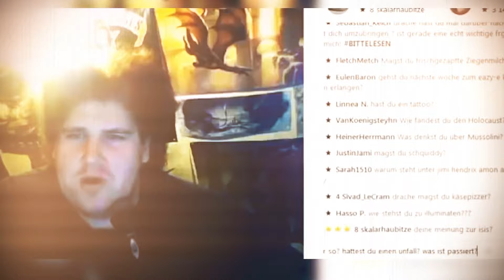Die Dorks - Geschäftsmodell Hass (Offizielles Video)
▲ "Geschäftsmodell Hass", das offizielle Musikvideo zum Titeltrack des
      Albums "Geschäftsmodell Hass" (Release: 22. September 2023):

“Geschäftsmodell Hass” ist das achte Album der DORKS. Ein Album mit 11 Statements aus tiefstem Inneren. Wieder wurde experimientiert, wieder wurde etwas Unerhörtes geschaffen, wieder wurde alles gegeben.
Freut Euch auf 45 Minuten gegen Hetze und Hass, für Verständnis und Schutz, für Resignation und Hoffnung. Anders als ihr letztes Album “Die Maschine von morgen”, ist “Geschäftsmodell Hass” leichter zugänglich, aber nicht simpel. Geradliniger, aber nicht vorhersehbar. Mitsingbar, aber nicht prollig. Klingt kompliziert? Willkommen in der Welt der DORKS!

▲ Lyrics: GESCHÄFTSMODELL HASS

Sie kennen mein Gesicht
Verfolgen jeden Schritt
Doch etwas an mir mag ein Follower nicht
Voller Menschenhass
Da ist er nicht allein
Schon loggt ein ganzer Mob sich zur Hetzjagd ein

Jeden Tag schüren sie nun Hass
Und das noch ganz legal
Cybermobbing ist salonfähig
Wie ich mich fühle ist egal
Denn es funktioniert zu gut:

Das Geschäftsmodell Hass!
Das Geschäftsmodell Hass!
HASS!

Das Spiel ist jetzt real
Sie klingeln Sturm an meiner Tür
Jemand schickt mir 20 Pizzas und ein totes Tier
Geh nicht mehr nachts raus
War der Tip vom LKA
Dann kommt dir ganz bestimmt auch keiner mehr zu nah

Der Cyber-Hass wird zur Gefahr
Sobald er offline geht
Doch du nimmst es erst ernst
Wenn sie vor deiner Türe stehen

Sie wissen längst wo ich wohn´, drohen mir mit dem Tod
Keiner erkennt die Gefahr, keiner hilft mir in meiner Not
Doch schuld sind nicht nur die, die mich tyrannisieren
Sondern wer zusieht und Hass im Netz toleriert

▲ CREDITS
Copyright: Bonauer-Brandl GbR / Die Dorks
Text: Liza Dork (Liz Bert, Gema)
Komposition: Liza Dork (Liz Bert, Gema)
Musikalisches Arrangement: Liza Dork & Mark von Elend & Bons Dork